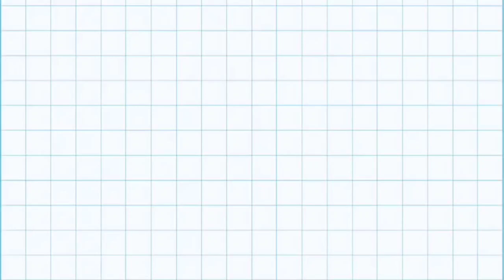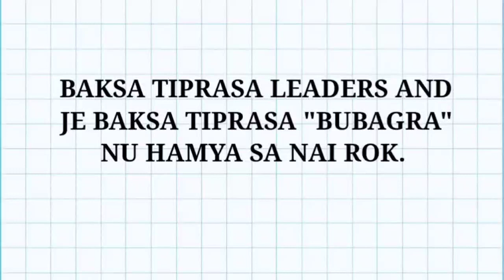|| BORO INTERLUCATOR ? AK MISHRA BAI MEETING KHAI LAI MANI TAMO WNGKHA ? BUBGRA NI HATERS NU REPLY||